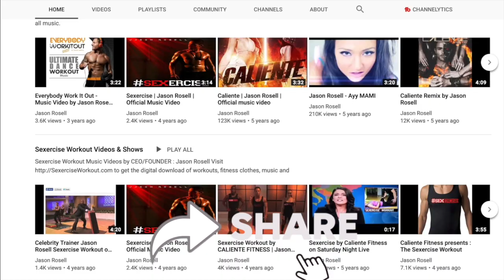VH1 I Love New York I Love Money Reunion 2020 Tailor Made | Get Inspired With Jason Rosell podcast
In today's episode of GetInspiredWithJason the podcast & youtube show, we are talking old school realityTV 📺 My guest is the one and only George Weisgerber aka

He was the winner of Iloveny season two and the finalist of ilovemoney season 2.

We talk about both of our experiences on several VH1 shows, including what it was like to win the love of Tiffany Pollard aka “New York” and what he is up to now.

Please leave your questions or comments for this podcast episode and for upcoming shows where George will be back on, along with many other television and reality stars!